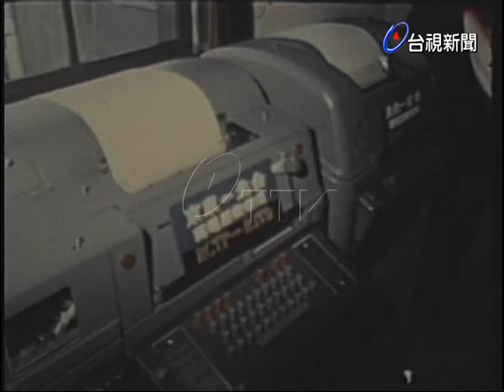中日建立的亞洲區氣象中心’點間通信’正式作案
(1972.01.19)中日建立的亞洲區氣象中心’點間通信’正式作案，包含台北東京等